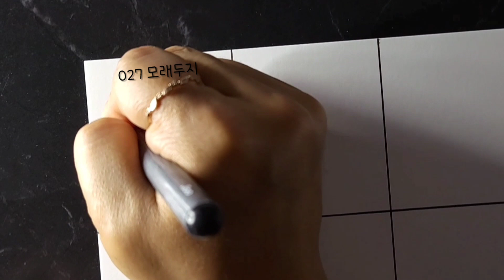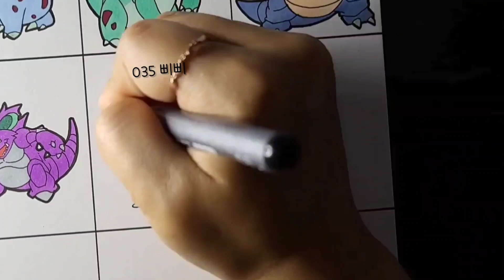[027~041] 포켓몬 띠부띠부씰 그리기🎨 3탄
띠부띠부씰 그리기 3탄!

027 모래두지 부터 041 주뱃 까지~
159번까지 언제쯤 그릴수있까요?ㅎㅎ

즐거운 시청 하세요 :)

chapters :
00:08 모래두지
00:37 고지
01:15 니드런♀
01:51 니드리나
02:32 니드퀸
03:16 니드런♂
03:41 니드리노
04:12 니드킹
04:47 삐삐
05:16 픽시
05:42 식스테일
06:16 나인테일
06:44 푸린
07:07 푸크린
07:38 주뱃